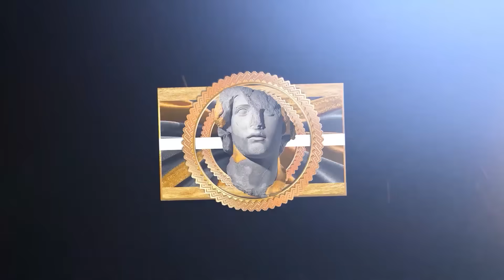NBA "When You Gotta Lock In ! 😤" MOMENTS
This video features players like: LeBron James, RJ Barrett and Anthony Edwards